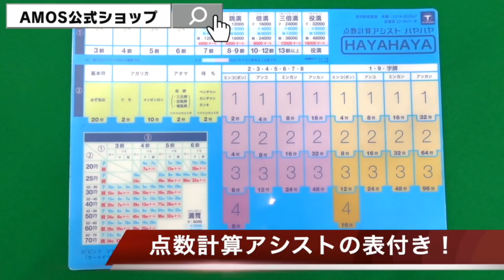【新商品】「JANWAY」手積みだけど時間が短縮できる驚きの機能付き！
○AMOS公式ショップ
・楽天